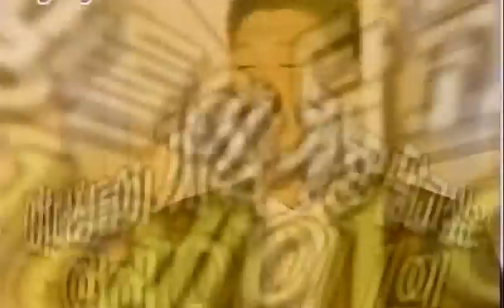한가인 Han Ga-in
Han Ga-in is a South Korean actress. She starred in television series Yellow Handkerchief and Terms of Endearment early in her career, and became a sought-after model in commercials. Her projects in 2012 were hugely successful, with her period drama Moon Embracing the Sun topping the TV ratings chart, and her film Architecture 101 becoming a box office hit.

Television series

Sunshine Hunting (2002)
Comedy Town (2003)
Yellow Handkerchief (2003)
Terms of Endearment (2004)
Super Rookie (2005)
Dr. Kkang (2006)
Witch Yoo Hee (2007)
Bad Guy (2010)
Moon Embracing the Sun (2012)

Film

Spirit of Jeet Kune Do: Once Upon a Time in High School  (2004)
건축학개론 Architecture 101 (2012)